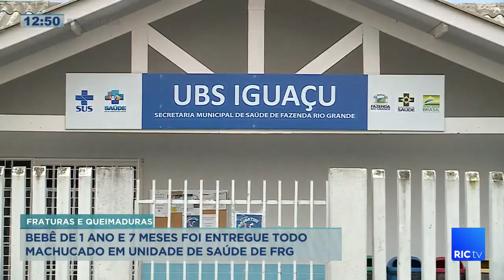Suspeito de agredir violentamente taxista é denunciado por tentativa de homicídio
Homem que agrediu e esfaqueou taxista, no Cajuru, vai responder a processo por tentativa de homicídio. A motivação do crime teria sido passional. Confira todos os detalhes na reportagem!